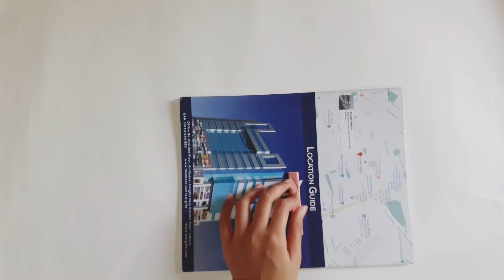How to Make Paper Wreath | Wall and Door Hanging Ideas at Home | Crafting Lassie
In this video I am going to tell you that how you can decor your home in the most easiest and cheapest way (under Rs:50). For this we required:
(1) A4 size paper ( Red, Green) (Rs:2)
(2)Chart (white)
(3) Glue

Diy Decorative Wall Clock With Crape Paper | Butterfly Glam | Wall Hanging Ideas | Crafting Lassie

How to Make Unique Crafty Photo Frames With Crape Paper | Diy Room Decor | Crafting Lassie

How to Make Tree Scenery With Crape Paper |Diy Wall Decor | Crafting Lassie